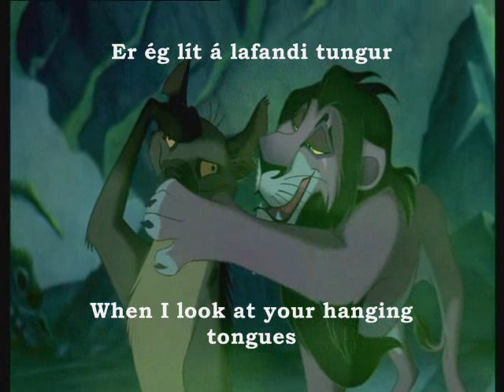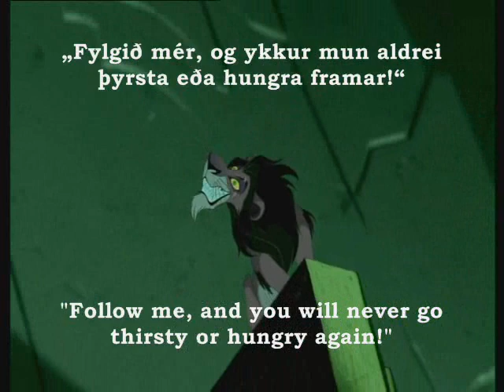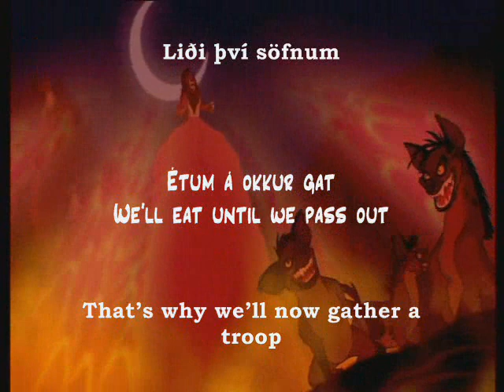Lion King (icelandic) Be Prepared +subs&translation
Lion King belongs to Disney and all that...
Jóhann Sigurðarson is the Icelandic voice of Scar and I really like him as Scar ^^ He's pretty eeeeevil. Okay, VERY! He isn't trying too hard, and manages to sound creepy and thirsty for power. When I uploaded this before, he was a hit. So enjoy him again! (psst, turn UP the volume! You want to listen loud to songs like be prepared!)

--for Icelandic learners--
Kóngur - King